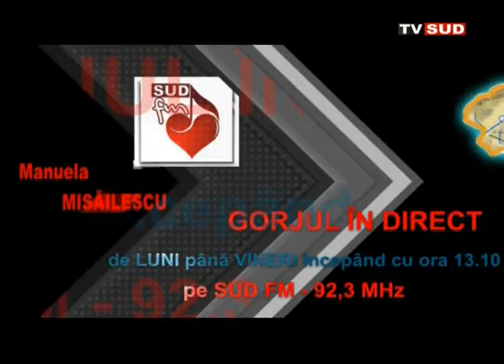Gorjul in Direct 20 06 2016